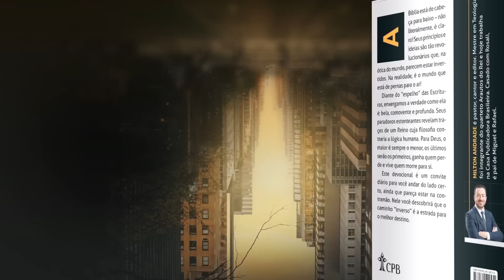Meditações Jovem: 05 Julho - A MELHOR QUEDA l Inverso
Caindo em si, ele disse: “Quantos empregados de meu pai têm
 comida de sobra, e eu aqui, morrendo de fome!” Lucas 15:17

| VEJA TAMBÉM |